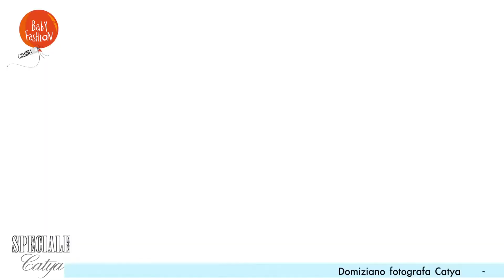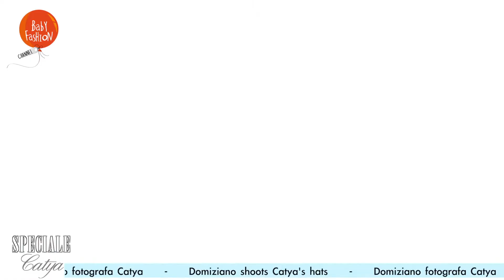Catya Cappelli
Io nel video promo Catya Cappelli